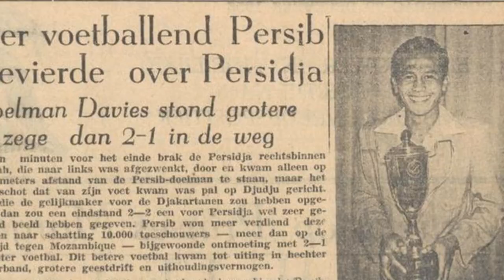WITARSA PEMAIN PERSIB GENERASI PERTAMA YANG MENJADI ANGGOTA SKUAD TIM NASIONAL INDONESIA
Witarsa adalah bintang Persib sepanjang decade 50an. Dilahirkan di Bandung, 12 Maret 1930, Witarsa menjadi pemain Persib generasi pertama yang menjadi anggota skuad tim nasional, bersama dua rekannya Jahja dan Anas. Debut internasionalnya melawan India di Asean Games 1951, pada tanggal 4 maret 1951. Ini adalah pertandingan Internasional pertama Indonesia setelah menjadi anggota FIFA. Oleh pers Singapura, Witarsa dijuluki Flying Horse, alias si Kuda Terbang.